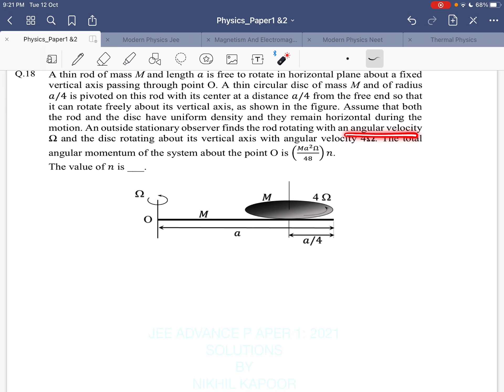Question no 18